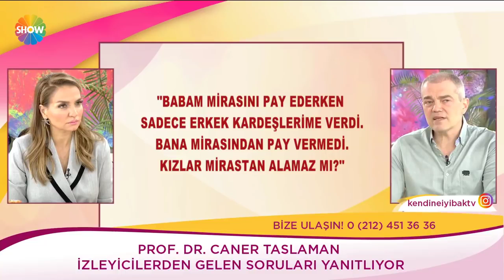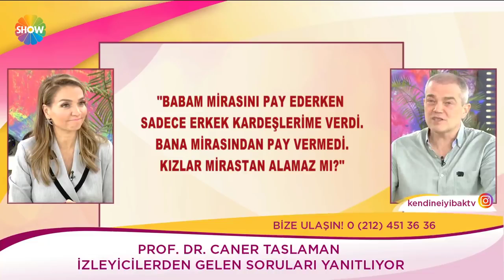Kadınlara Miras Verilmemesi Hakkında Ebru Akel ve Caner Taslaman